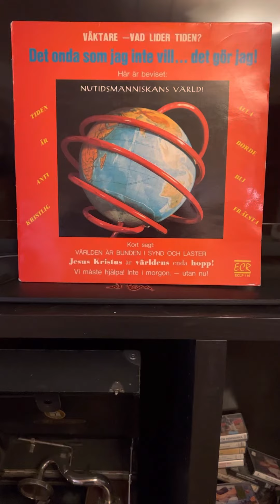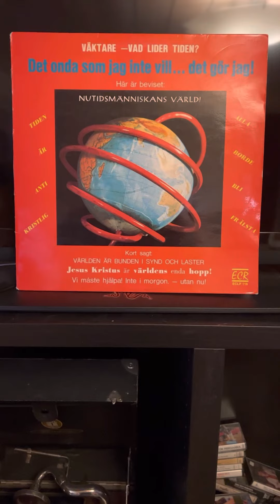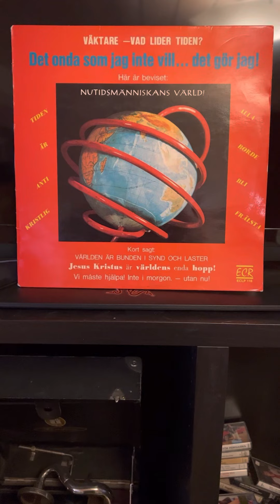Bosse Andersson: I en värld full av nöd